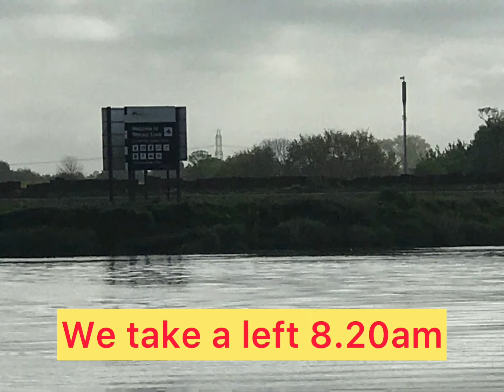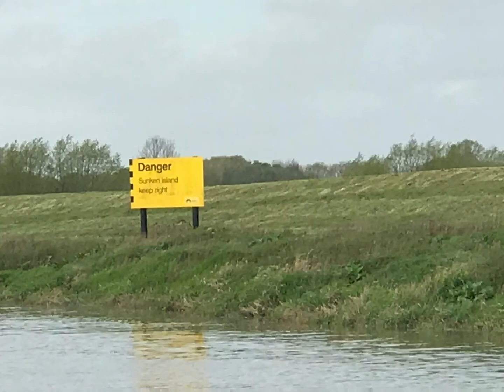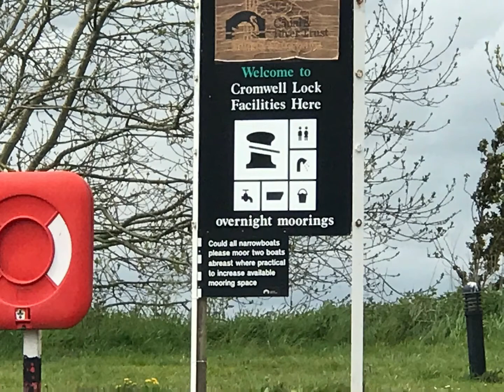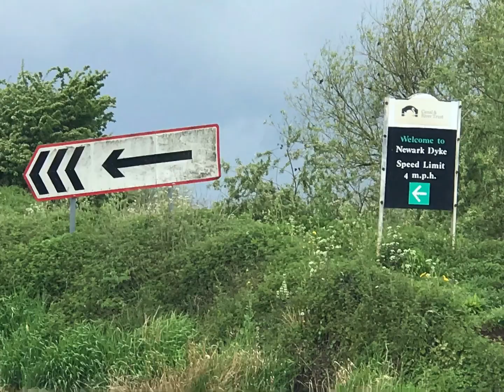World tour part 2.. Torksey to Newark. We struggle with eddies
We leave early in the morning from Torksey and head to Newark. We struggle to cruise through all the excess water coming down .
relieved to moor up at Newark. We gave a day wandering about .

Musician: @iksonmusic